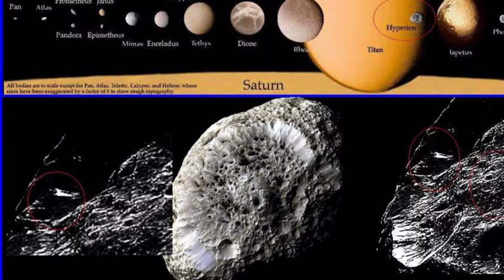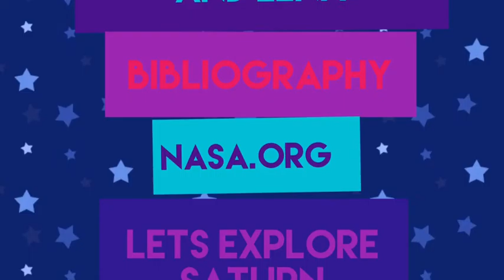Saturn Amazing Moons and Rings 3-1